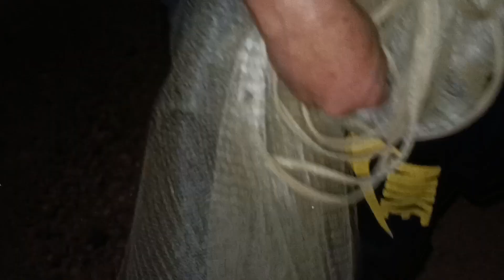Menjala di Air Keruh (part 3)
Trip Menjala di sungai selepas hujan. air sungai agak  keruh...

video aga gelap disebabkan rakaman cuma menggunakan lampu kamera sahaja kerana trip Menjala yang tidak dirancang.

Semoga semua terhibur menonton video kali ini.
Segala yang kurang baik akan saya perbaiki...